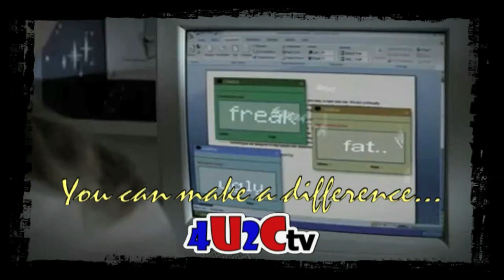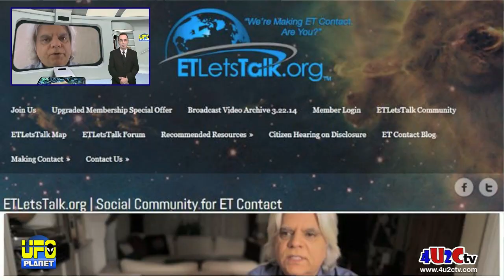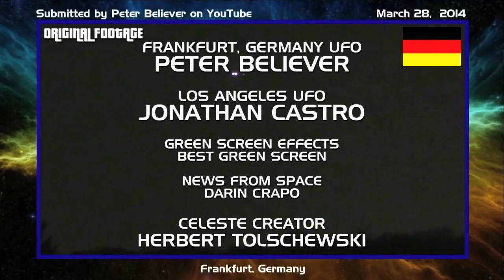The best UFO video ever included on UFO Planet series with the shooter explaining what he saw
UFO Planet   Ep 112 The best UFO video ever included on UFO Planet series with the shooter explaining what he saw